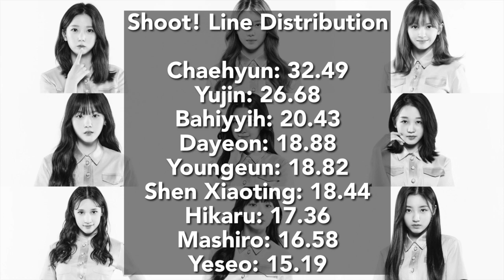how would kep1er sing "shoot!"?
This line distribution is based on my predicted positions & who I think fits each line